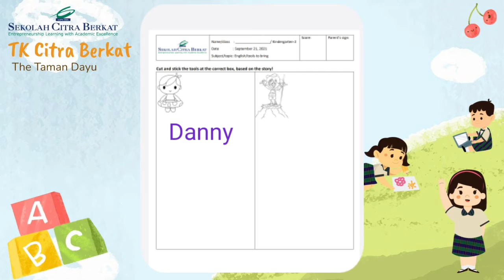Kindergarten 2 - Tools to bring to beach and mountain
Listen carefully to know what tools to bring when we go to mountain and to the beach